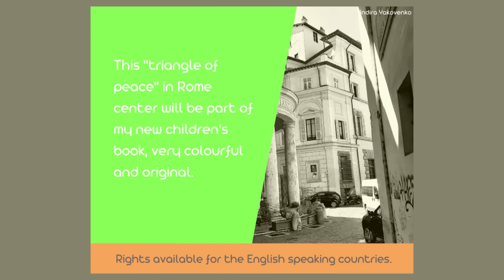A sketch from my new picture book about Rome and fantasy animals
I'm sharing with you the creation process of my new illustrated book for children that will be shortly available in Italian. The rights for other languages and countries (except Italy) are available. I have it in English and in French too.